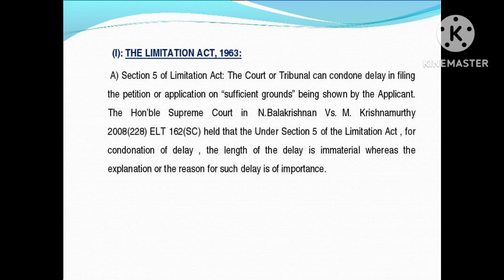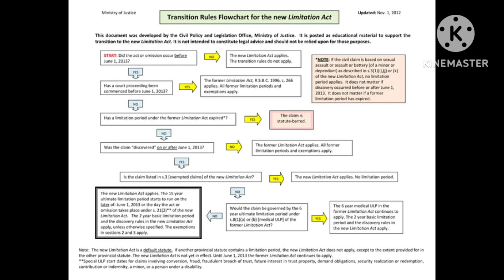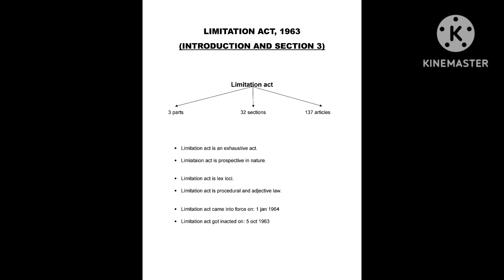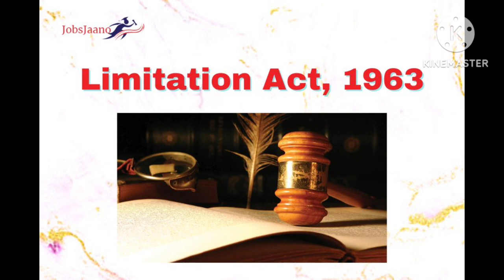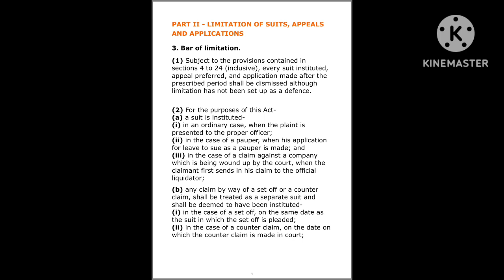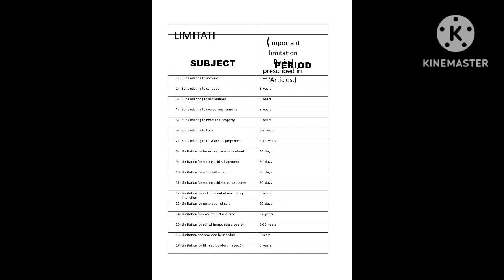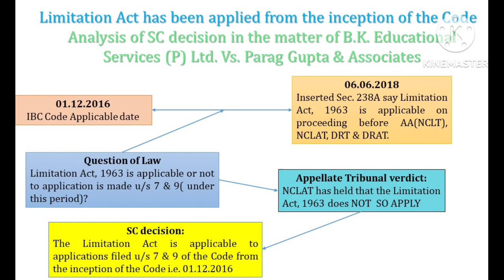Limitation Act 1963( एक क्लास Limitation Act खल्लास)limitationact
The Limitation Act 1963 (c. 47) was an act of the Parliament of the United Kingdom that amended the statute of limitations to allow actions in some cases where the injured party had not discovered the injury until after the standard date of expiration. The Act was based on the report of the Davies Committee on Limitation of Actions in Cases of Personal Injury, created after the Court of Appeal decision in the case of Cartledge v Jopling, and the Committee notably produced their final report before Cartledge had been heard in the House of Lords. The draft bill was presented to Parliament on 6 May 1963; it was given the Royal Assent on 31 July and came into force on the same day.